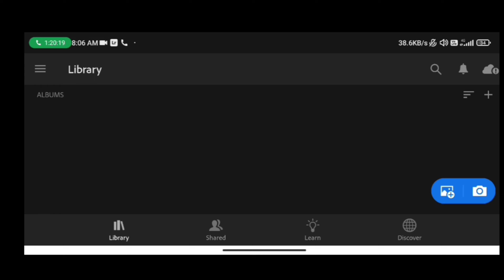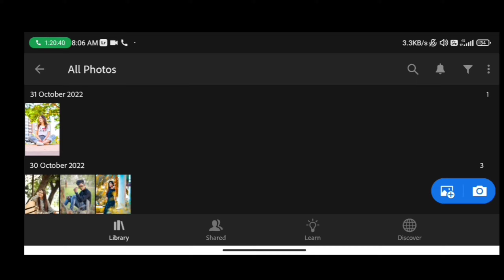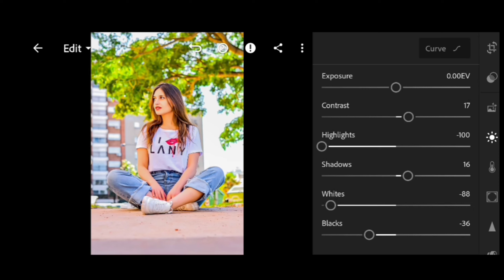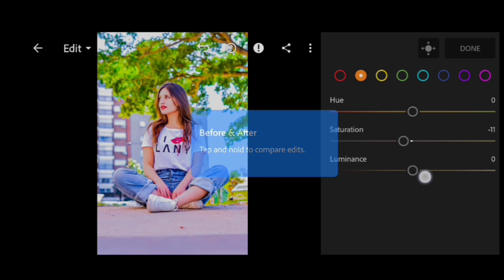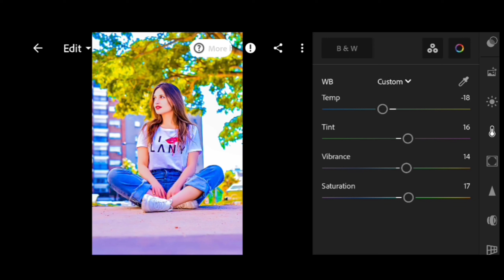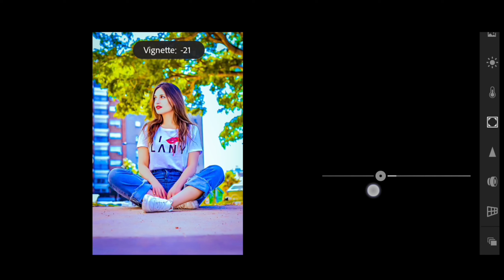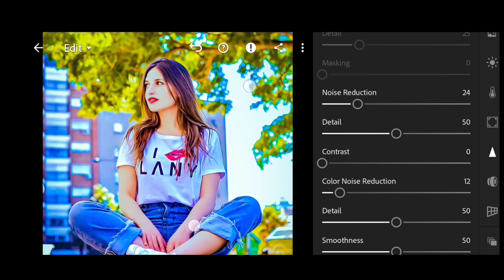Lightroom Yellow And Blue Colour Tone Effect Photo Editing Tutorial In Mobile